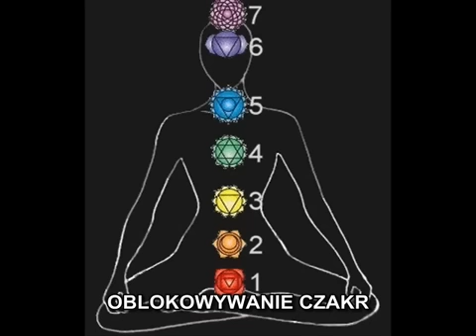Odblokowywanie czakr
Film ten nie jest moją własnością .